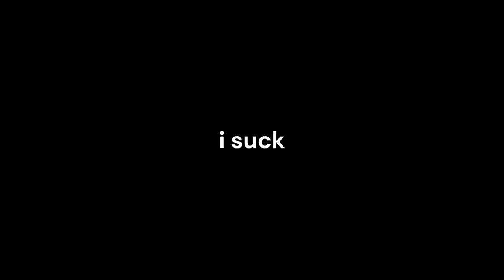Minecraft in VR - Episode 1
this is the first video in this series where i play minecraft in vr. Enjoy the video and thank you for your support.

Snap Swing - Diego Martinez